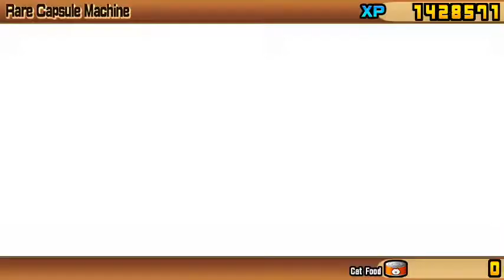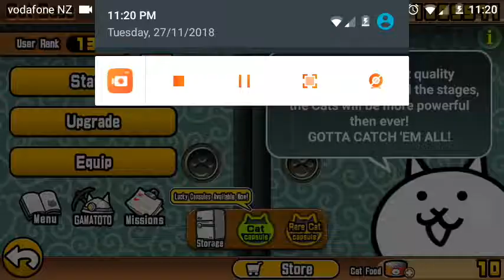The battle cats Trying to get Ultra souls Uber Rares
Some luck but not all
taken on December 12 2018